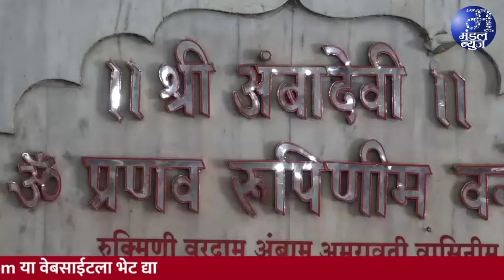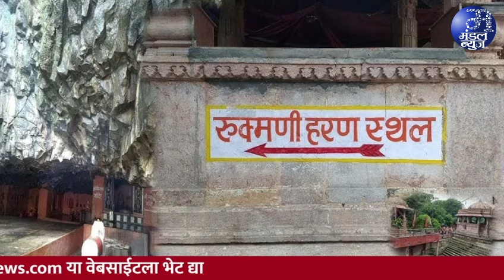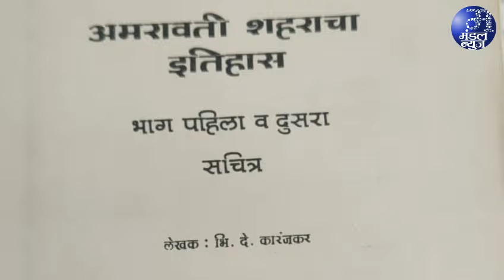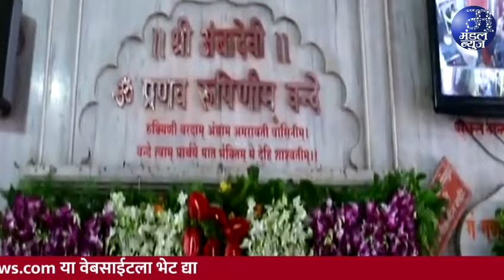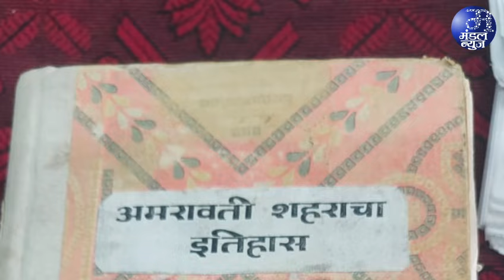अंबादेवी अमरावती माहिती व इतिहास